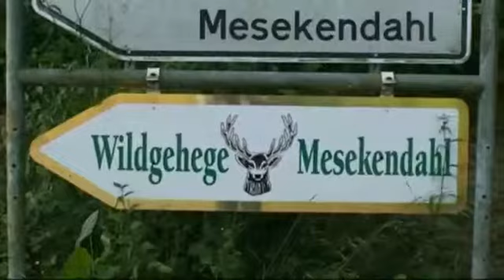Ausflug zum Wildgehege Mesekendahl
Ausflug zum Wildgehege Mesekendahl der Klassen 3a und 3b vom 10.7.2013